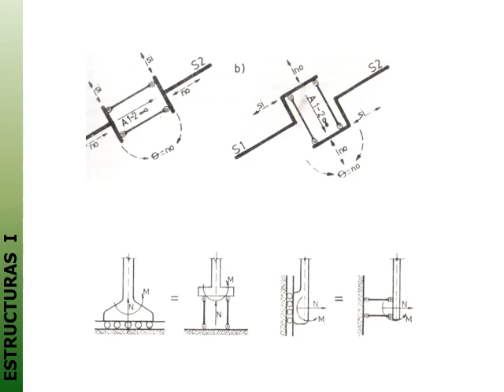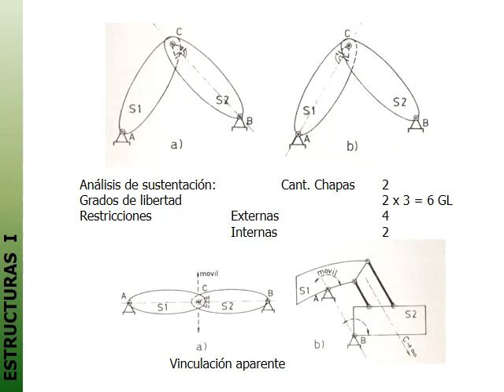Un. 1.4 - Sistemas estructurales 3 - Scasso